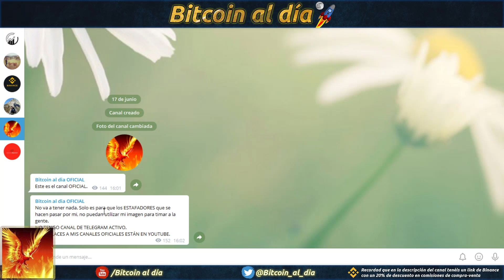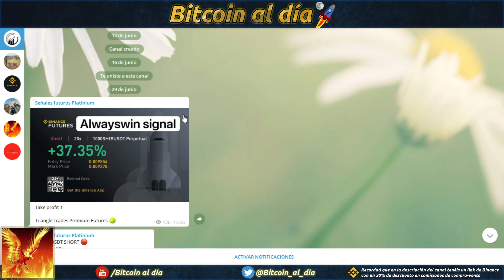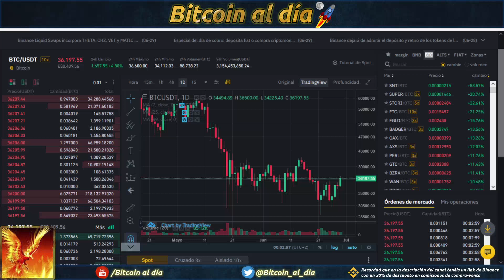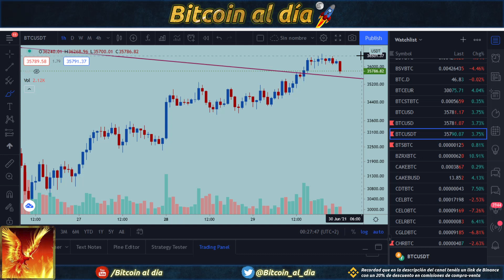Bitcoin a falta de confirmar la ruptura, la sensación es muy buena.